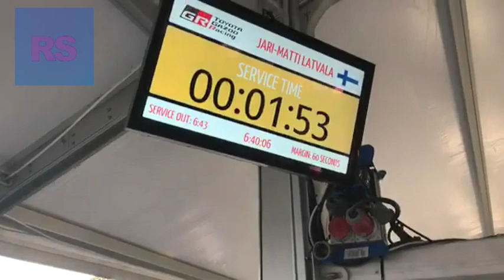WRC Rally Australia 2018 Service Park Coffs Harbour Ott Tänak Jari Matti Latvala Esapekka Lappi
Toyota Yaris WRC ROAD to VICTORY
TOYOTA GAZOO Racing WRT WRC Season 2018
RallySights Presents
Rallying and Legendary Drivers